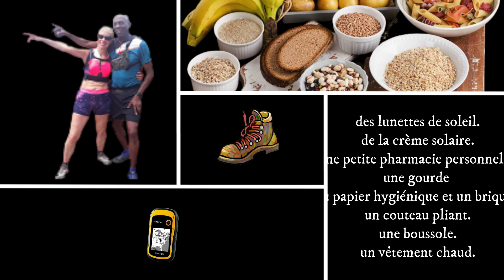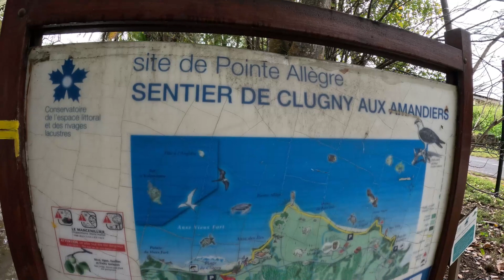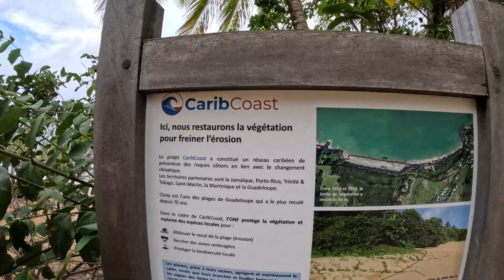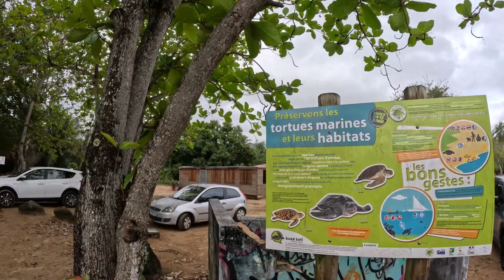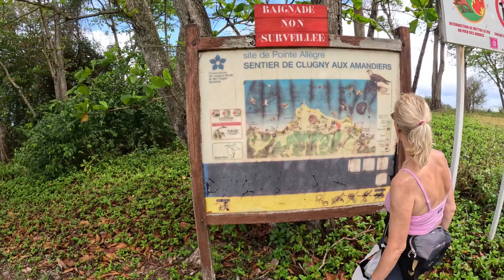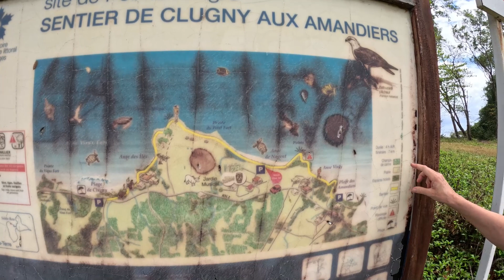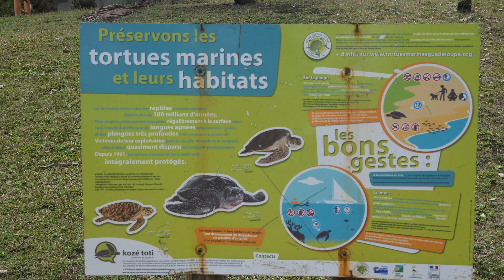randonnee en Guadeloupe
la côte Nord de Basse-Terre

Une randonnée facile à suivre le long de la côte, les vues sur la mer sont vraiment agréables et la baignade possible en de multiples endroits.